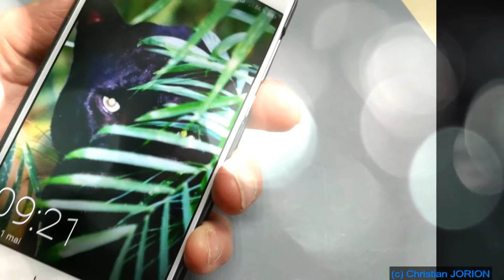Housse Honor 8 Coodio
Voici une très belle housse en cuir pour protéger votre Honor 8. Proposée par Coodio, elle dispose de 3 emplacements pour carte bancaire ou ticket de transport et elle se transforme en support vidéo. Retrouvez-la sur Amazon